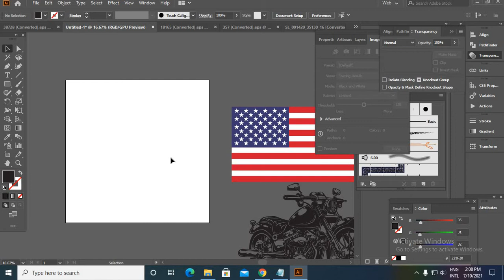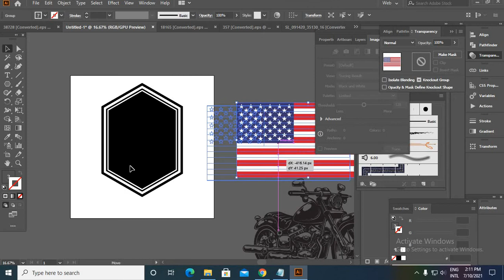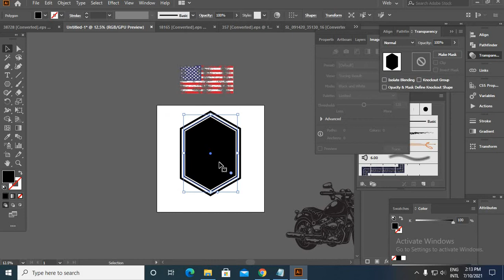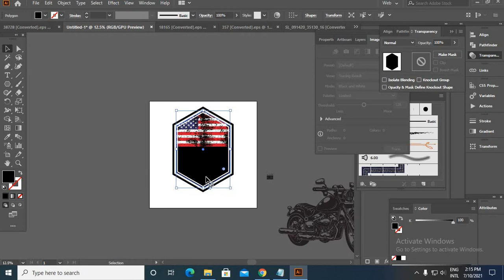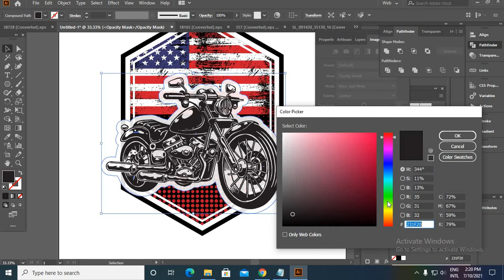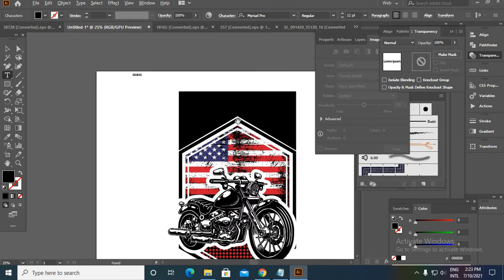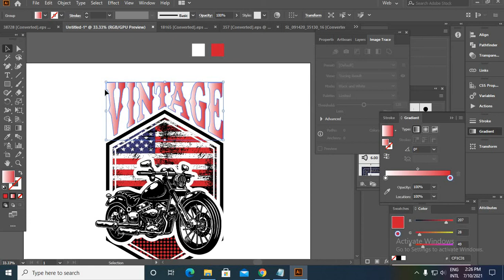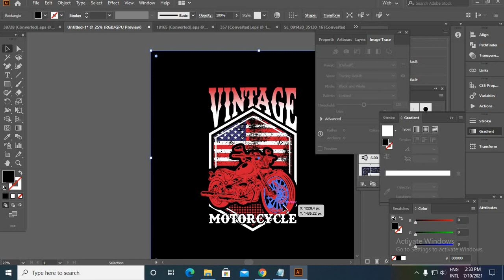Vintage motorcycle T shirt design tutorial Bangla | T shirt design in Illustrator | Unique Zone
In this video I have shown how to create a Vintage motorcycle T-shirt design using the scales and the vectors of the motorcycle and American flag. Also I have seen step-by-step how you can easily create this awesome dress design using just a few tools. There are more other t-shirt design tutorials on our You tube channel. Watch them and develop your graphics design skills.

Custom message typography T-shirt design | T-Shirt Design In Illustrator | Unique Zone part 6

STAY TUNED:
Follow our page on Facebook